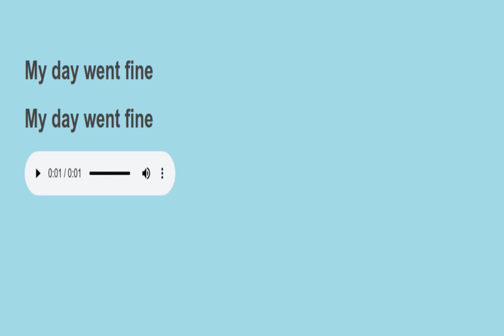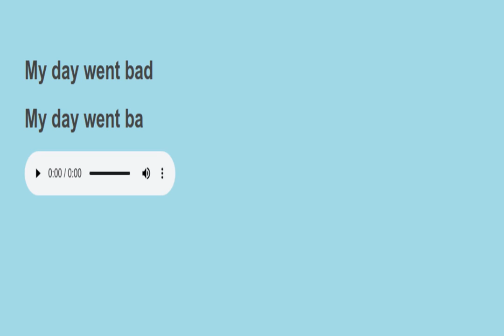Sight sentences reading practice 110